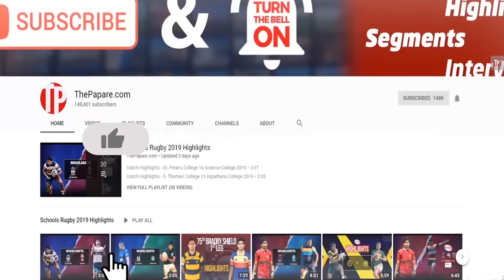AMAZING finish to Women's 4X400 Relay! A MUST WATCH!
After trailing the entire race, Dilshi Kumarasinghe brought home the GOLD in the 4X400m Women's. Watch the amazing race